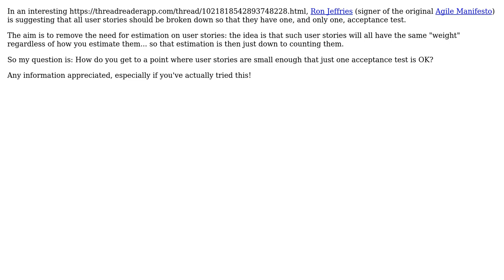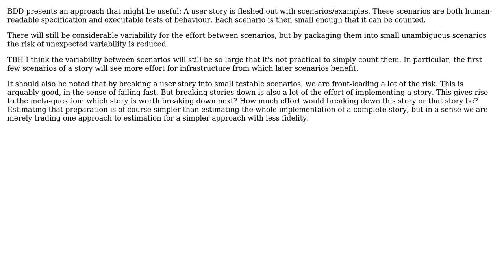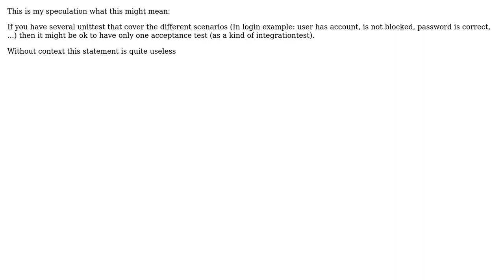Software Engineering: How to write user stories for just one acceptance test? (3 Solutions!!)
Software Engineering: How to write user stories for just one acceptance test?

With thanks & praise to God, and with thanks to the many people who have made this project possible! | Content (except music & images) licensed under CC BY-SA | Music | Images & others | With thanks to user Peter K. user k3b user Ewan user amon and the Stack Exchange Network Trademarks are property of their respective owners. You are responsible for your own actions.